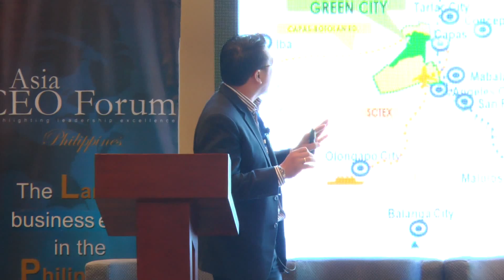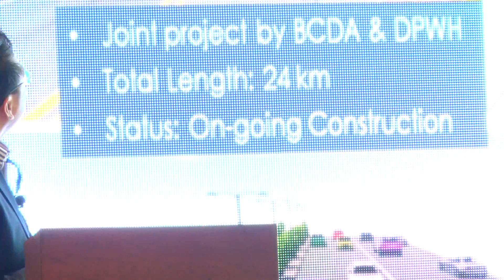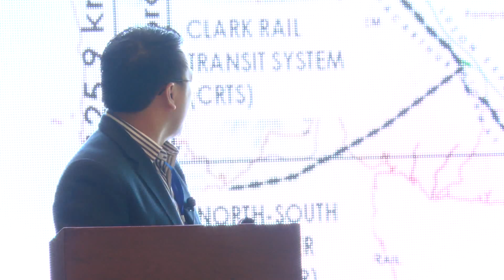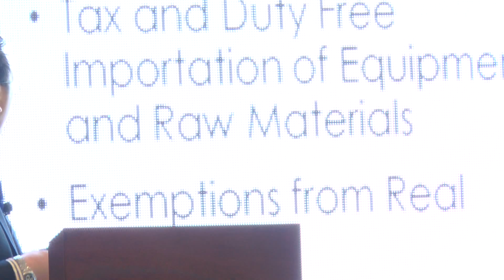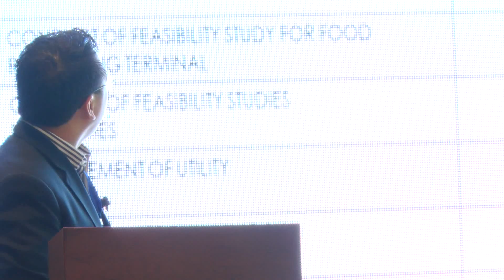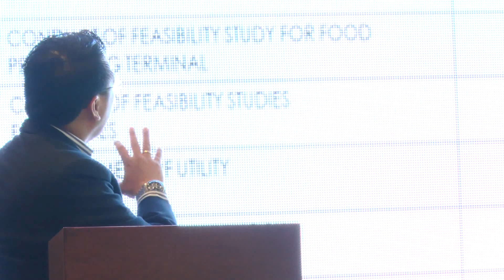Asia Real Estate Summit - Arnel Casanova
Arnel Casanova
President and CEO
Bases Conversion Development Authority (BCDA)

Arnel oversees the powerful Bases Conversion and Development Authority (BCDA that is responsible for converting former military baselands into globally competitive investment centers.